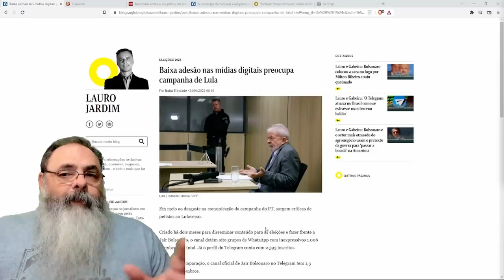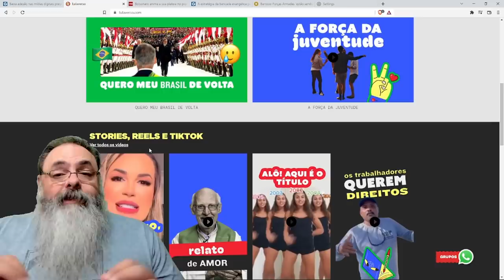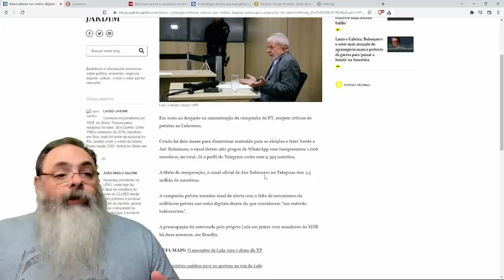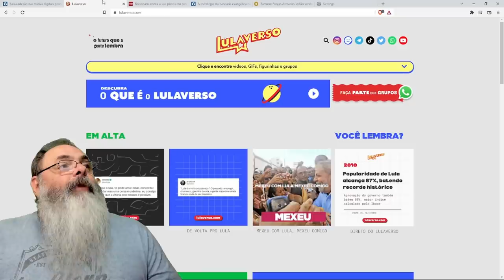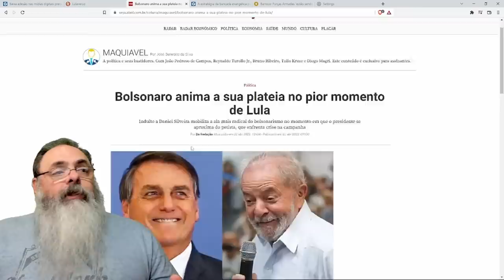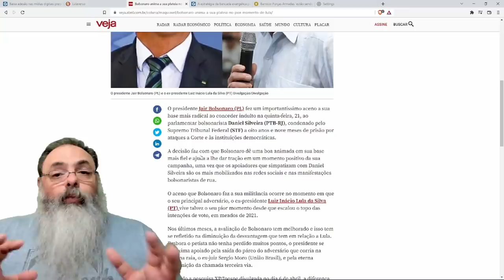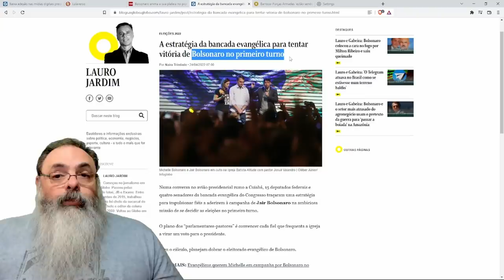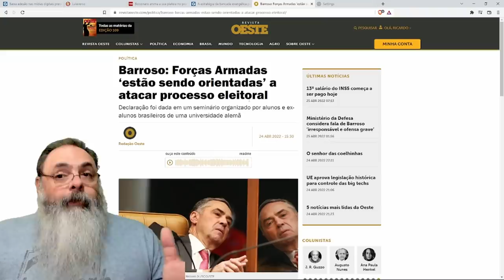Estratégia de Lula nas redes sociais flopou completamente